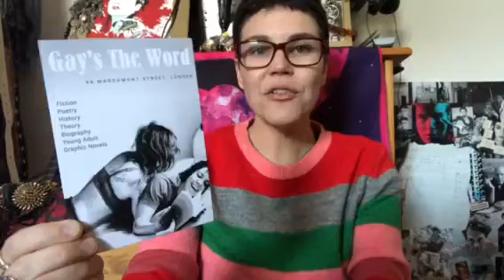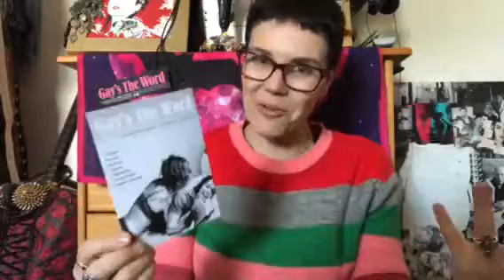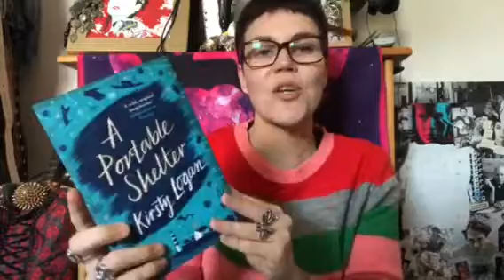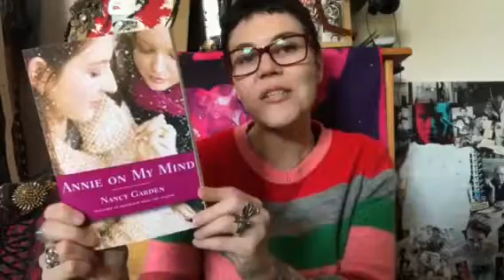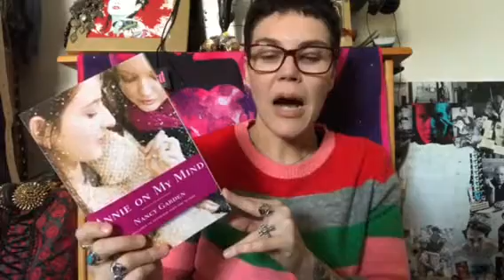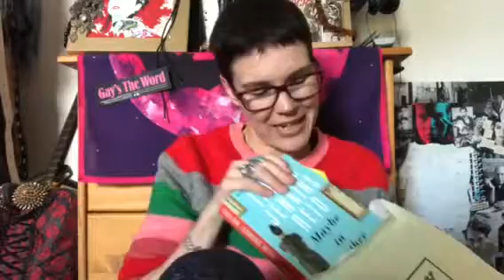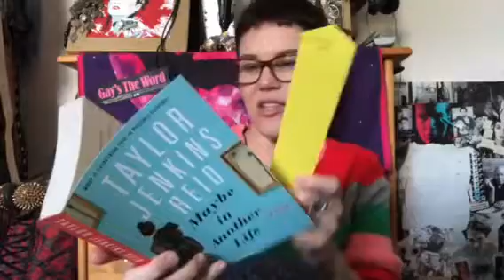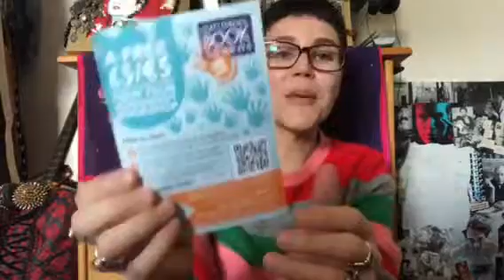Independent Bookshop Week Haul | Gay’s the Word & City Books Brighton 🌈😀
It’s independent bookshop week in the UK, 15th June - 22 June.